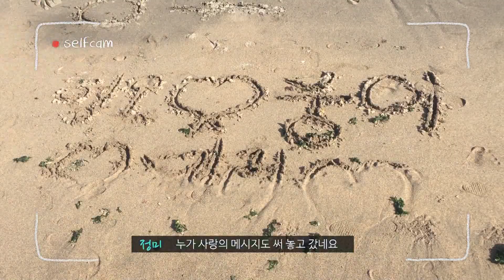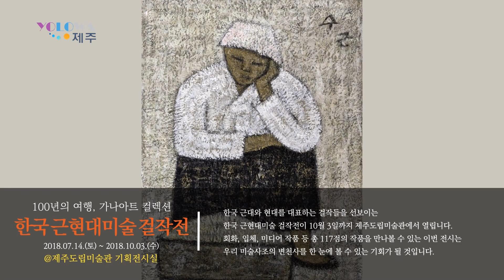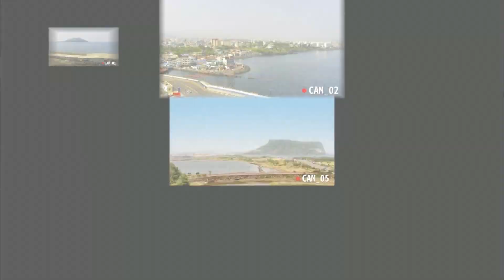[18년 9월 27일] YOLOWA 제주_저녁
장소: 이호테우해수욕장
주소: 제주 제주시 도리로 20
비고: 제주 시내에서 가장 가깝고, 교통이 편리하다는 장점이 있어 많은 사람들이 찾는 곳